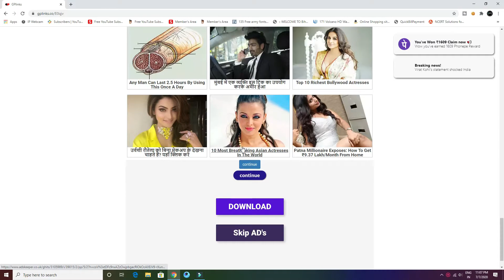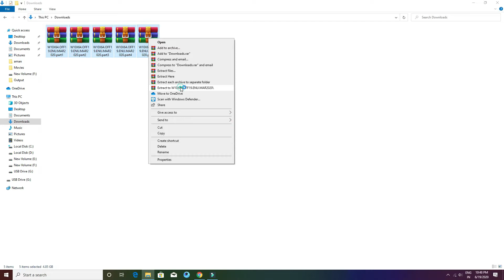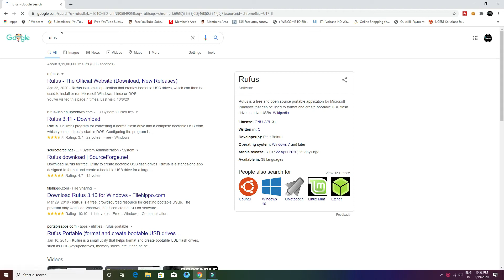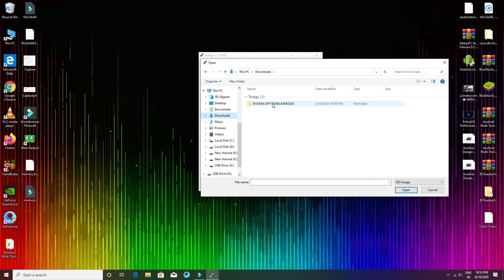Windows 10 Highly Compressed Download In 1GB | 64bit with MS OFFICE | GAMING PLATFORM | 1GB×5PARTS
In this video i am going to show you how to download and make bootable iso pendrive.

password-windowbyharoontp